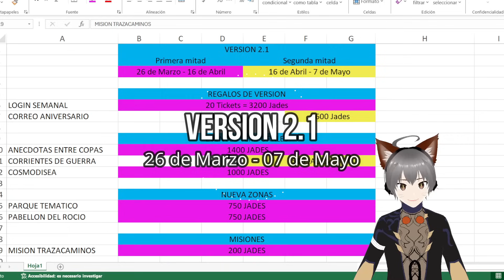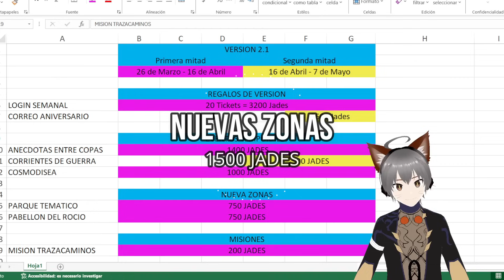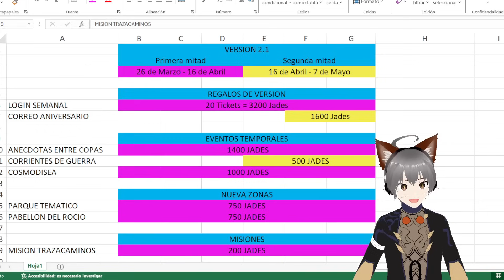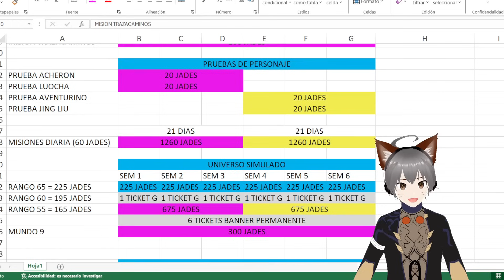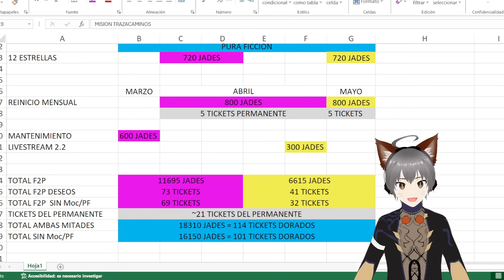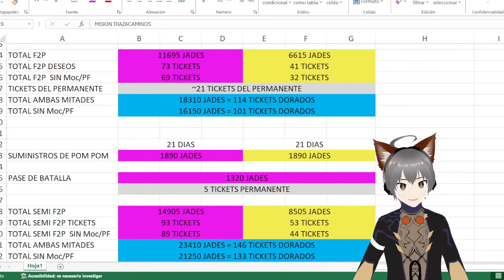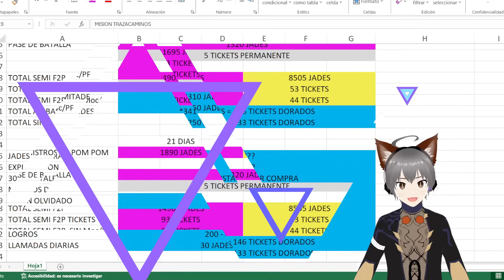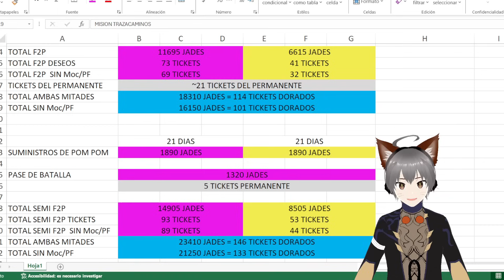HONKAI: STAR RAIL - CUANTOS JADES ESTELARES NOS DARA LA VERSION 2.1? LA VERSION CON MAS JADES?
Alo viajer@s acompañeneme a ver y analizar la cantidad de jades que honkai star rail nos dara en la proxima version, de donde saldran los jades y cuantos podemos ganar por cada mitad de version asi sabran si pueden asegurar al personaje que mas les guste o seguir ahorrando para futuras versiones

00:00 - INTRO
00:16 - FECHAS
00:56 - REGALOS DE VERSION
01:39- EVENTOS
03:32 - MAPA
04:05 - MISIONES
04:38 - PRUEBAS Y DIARIAS
05:07 - UNIVERSO SIMULADO
06:16 - MODOS ENDGAME
06:51 - TIENDA MENSUAL
07:34 - TOTAL F2P
08:51 - TOTAL SEMI F2P
09:37 - EXTRAS